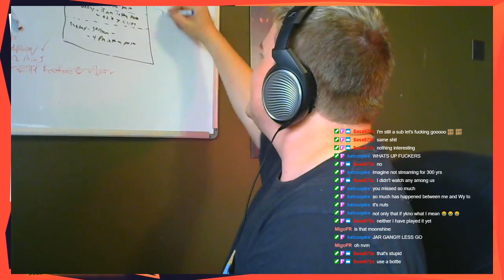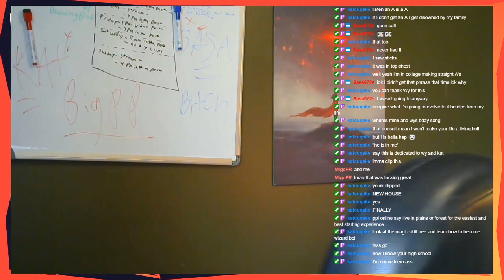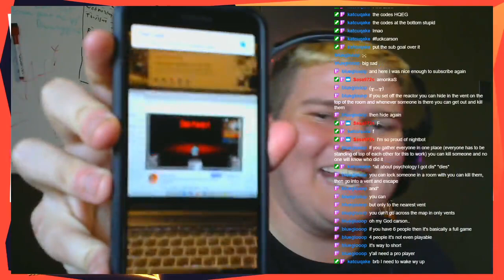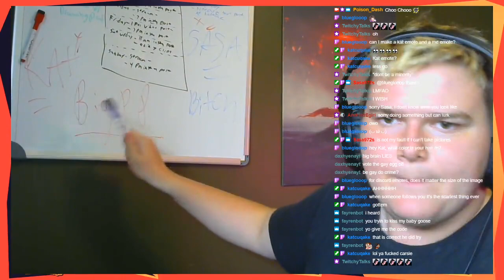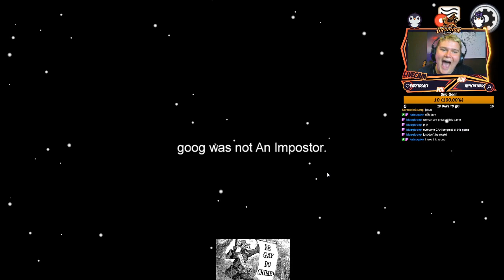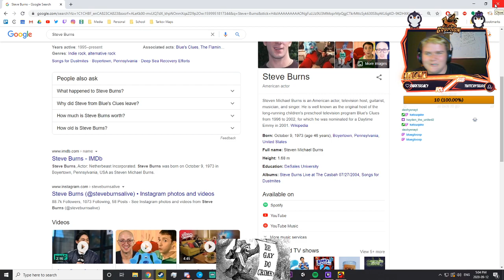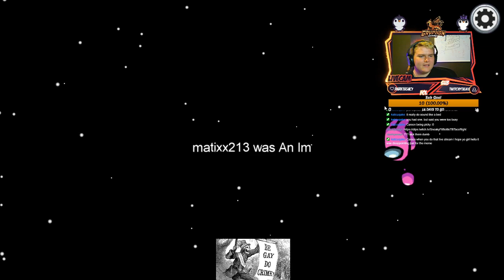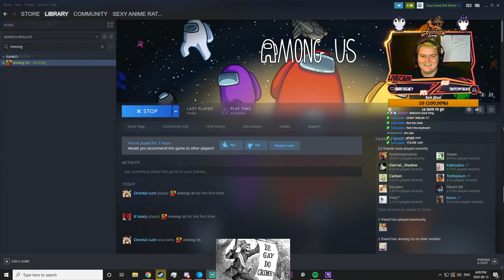RL Craft return stream! Conquering the forbidden lands | Among us at 3 PM MST! September 12 2020